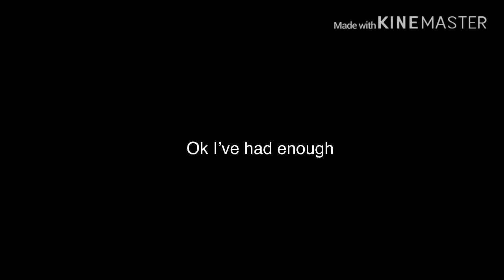Roblox memes | Watermelongirl1803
I know, I know-they all suck. I’m working on it

Roblox: Watermelongirl1803

Comment down a 🍉 and a suggestion for my next video for a shoutout!